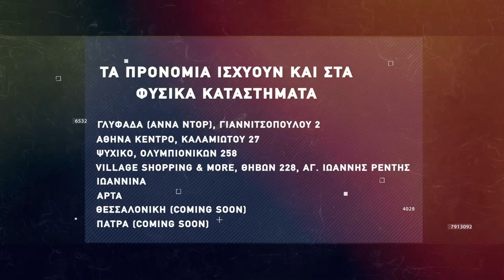Basketaki The League - Intercity BC Vs Los Abeles Fakers (9/4/2022)